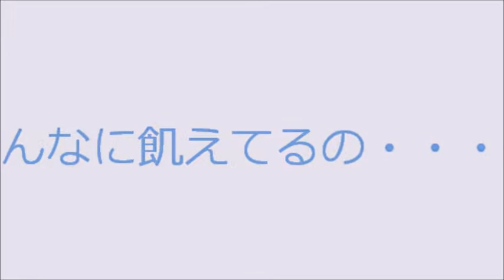フードを掻き出すカコ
カコさん、そんなにお腹してるんか～い！？